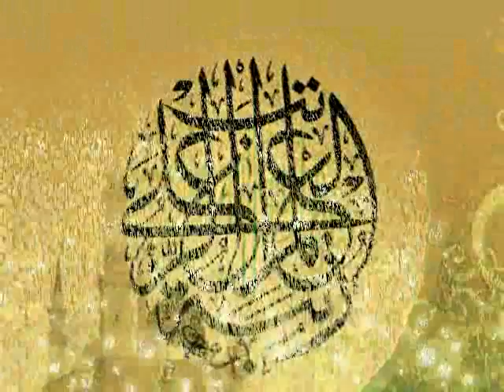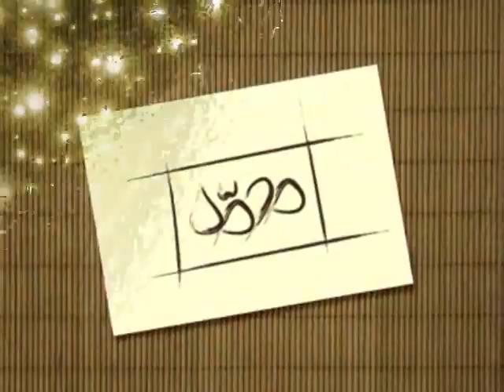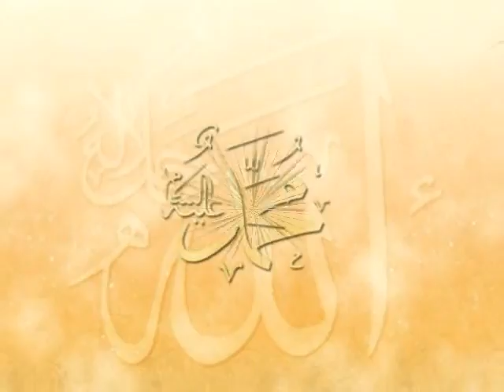Muhammed al Husayn - Mowla Ya Salli Wasaalam